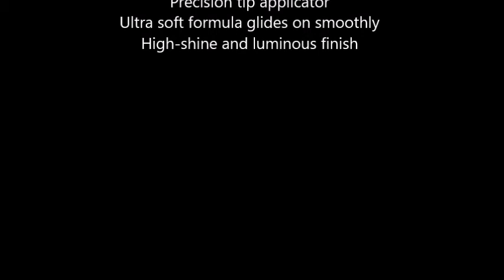Rimmel Scandaleyes Shadow Stick, Paranoid Purple, 0.11 Fluid Ounce